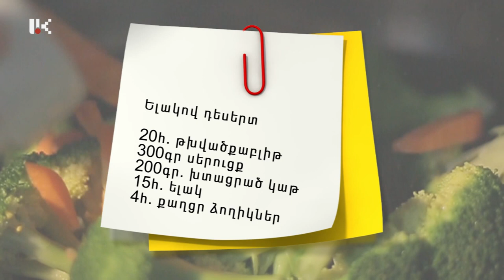ԽՈՀԱՆՈՑԱՅԻՆ ԶՐՈՒՅՑՆԵՐ /ԼԻԼԻԹ ԽԱՉԱՏՈՒՐՅԱՆ/ 29.06.2019